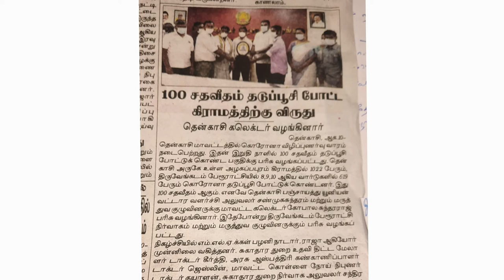நிதி அமைச்சர் வெளியிட்ட பகீர் தகவல் - தகவல் தர்றாங்க ...தங்கையா ..தங்கம்மா